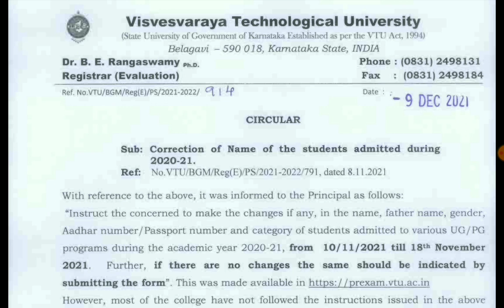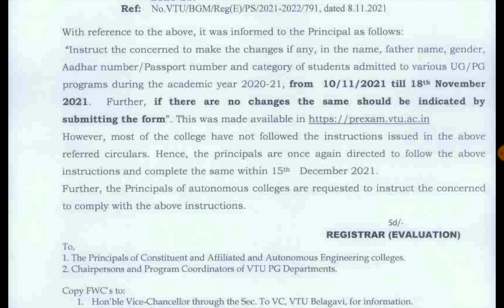VTU IMPORTANT UPDATE (DEC2021)|students solution